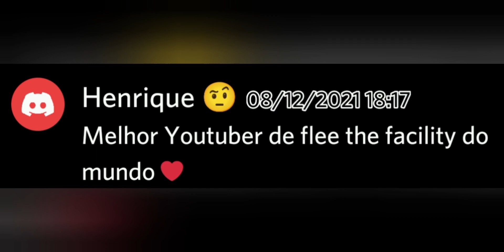Tutorial de Wall Walker em Flee the facility ROBLOX... A galerinha toda aprendeu!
ME SEGUE NO ROBLOX
angelicat1239
(meu JOGO é aberto para seguidores)

GRUPO LOOKS ANGEL
(onde faço minhas roupas e pago os robux de sorteios):
SEJA MEMBRO 😉